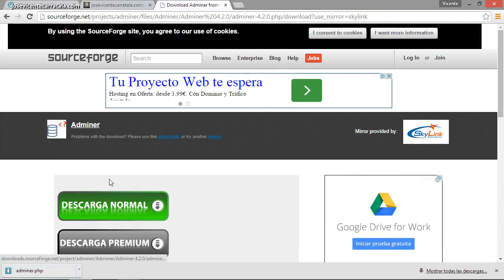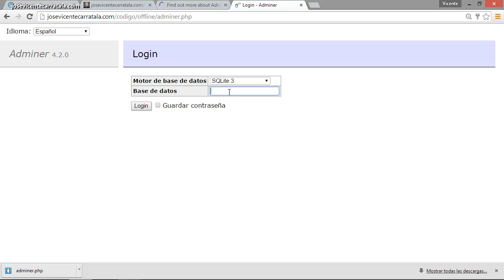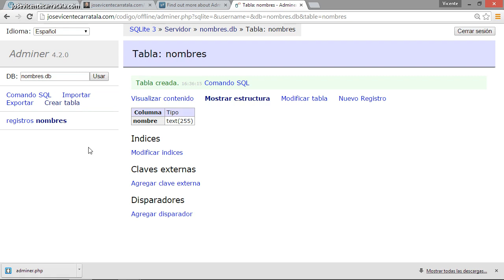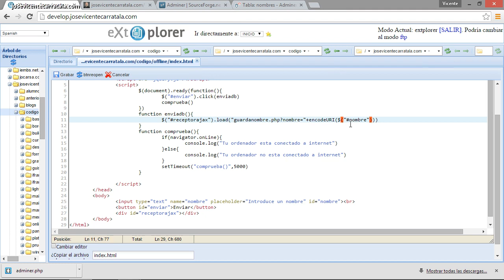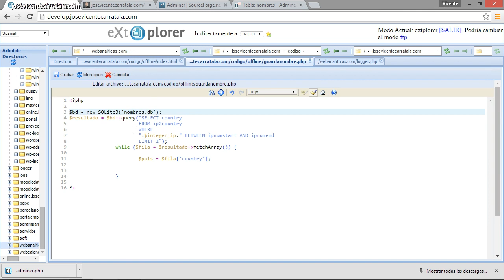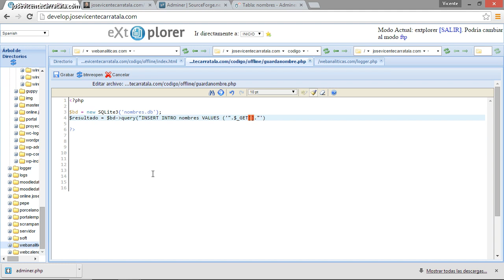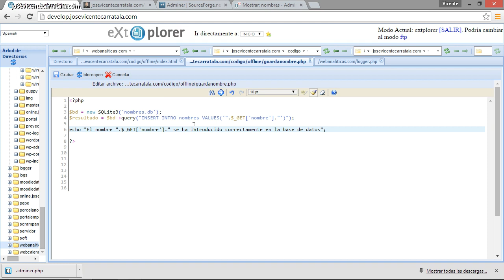Taller de contenido offline con HTML5 03 Guardado en base de datos